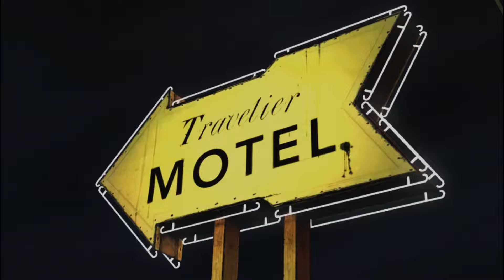TOUGH CHOICE | The Walking Dead | Season 1 | Part 7